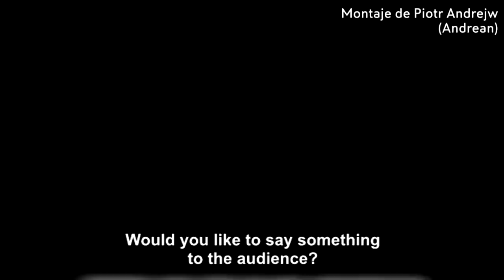BEKSINSKI y LOVECRAFT: la Simbiosis Artística Definitiva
BEKSINSKI y LOVECRAFT en un colisión artística y literaria. Como DOS CARAS de una MISMA MONEDA.

RESTO DE OBRAS:
👉✅ CORTEZA AMARGA.

🎵 BANDA SONORA:
👉 Forest Lullaby - Asher Fulero
👉 Nocturno en B Flat Menor Op.9 Nº1 - Chopin
👉 Nº 2 Remembering Her - Esther Abrami
👉 Moonlight Sonata Nº14 Op.27 - Beethoven
👉 Vals en A Menor B 150 - Chopin